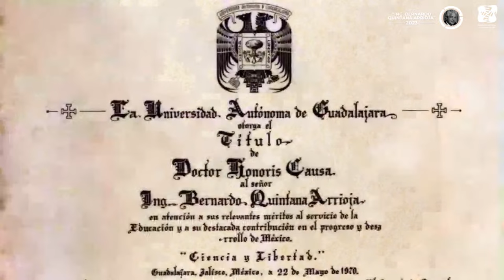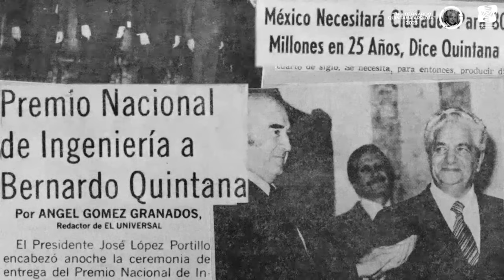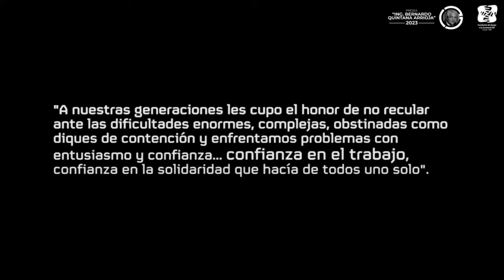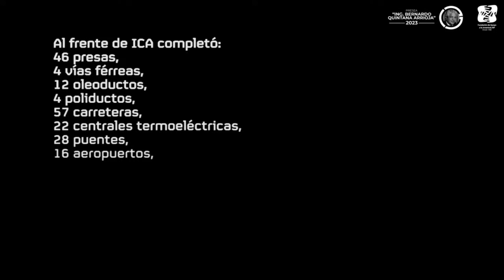Ceremonia de premiación Presea "Ing. Bernardo Quintana Arrioja" 2023